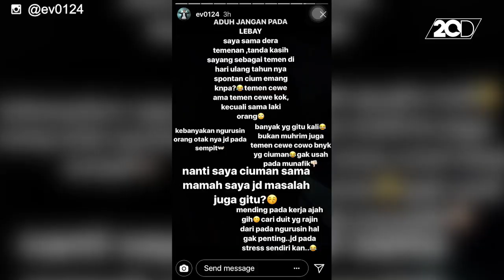Ramai Video Ciuman dengan Dera Siagian, Ini Kata Evelyn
Mantan istri Aming, Evelyn, mengunggah video di Instastorynya. Dalam video itu terlihat ia sempat berciuman dengan penyanyi Dera 'Idol' Siagian.